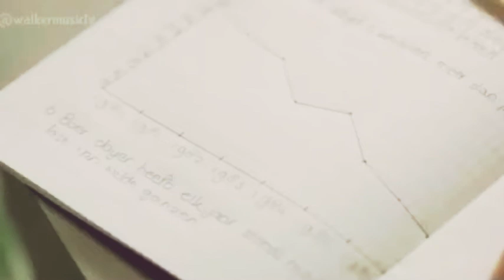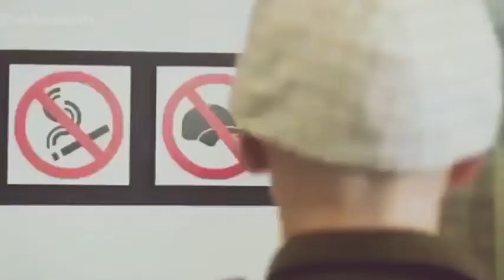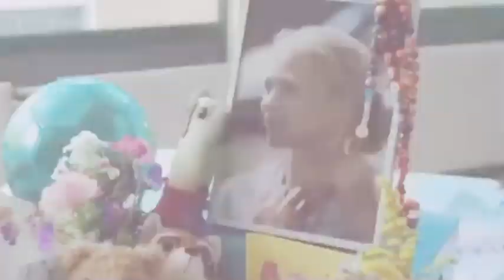En çok dinlenen yabancı şarkılar 2020